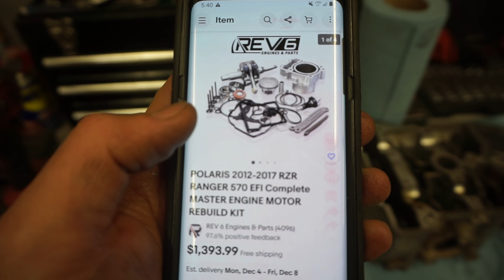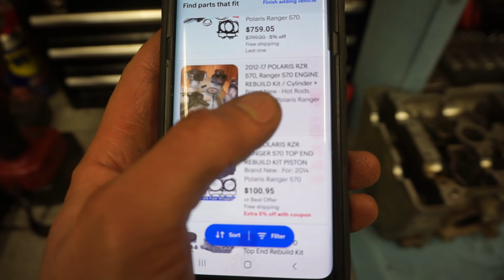I Lost Money Buying This UTV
I buy a 2015 Polaris Ranger 570 4x4 UTV for cheap and fix it up.

 2vintage (Joe Weber) makes no representation about the sufficiency of any safety precautions and equipment used in this video.